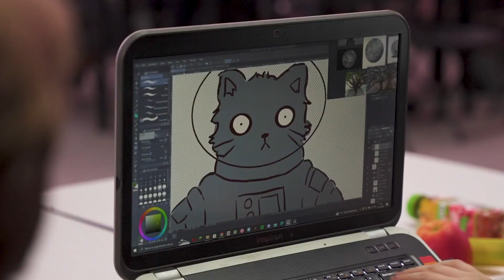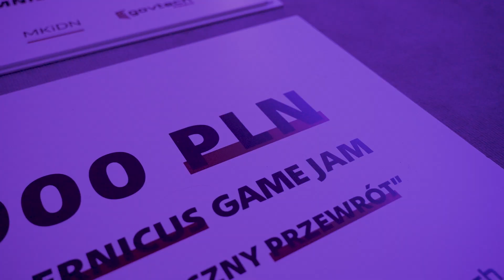Podsumowanie Copernicus Game Jam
Dwudniowy maraton tworzenia gier, spotkania z ekspertami, wyjątkowy koncert, a do tego bogata pula nagród.

W dniach 9-11 grudnia 2022 Centrum Rozwoju Przemysłów Kreatywnych było gospodarzem Copernicus GameJam inaugurującego obchody „roku kopernikańskiego”.

Prawie 2 dni kreatywnej pracy zaowocowały wieloma ciekawymi projektami

Uczestnicy gamejamu mogli wybierać spośród dwóch tematów – „dla mnie to kosmos” oraz „galaktyczny przewrót”. Nagrody przyznawało zarówno Jury jak i publiczność.